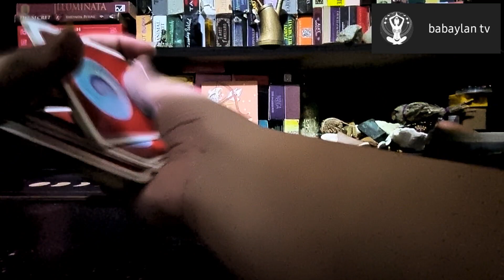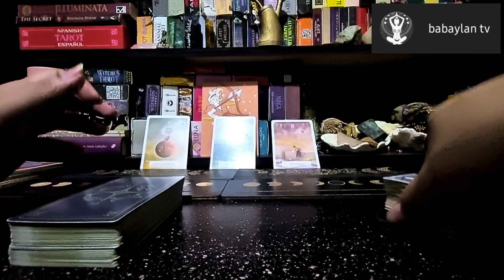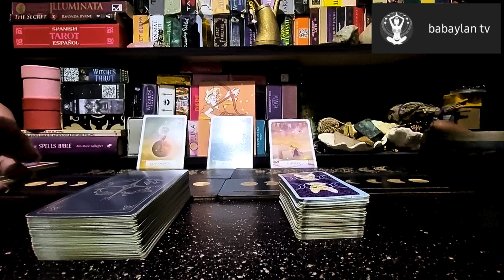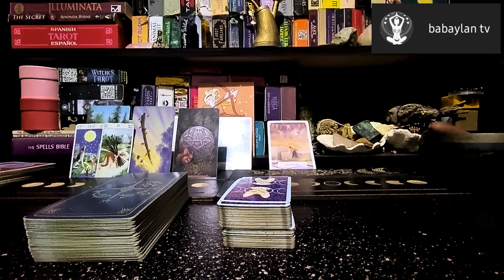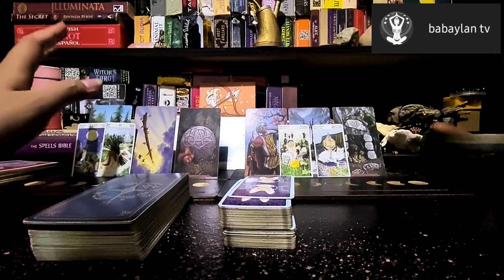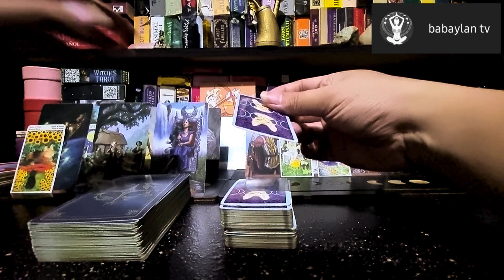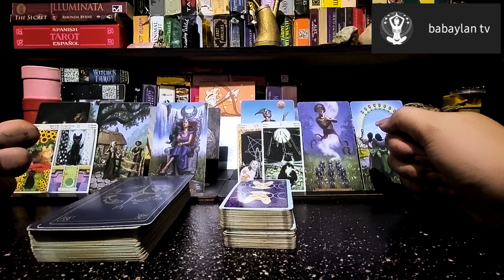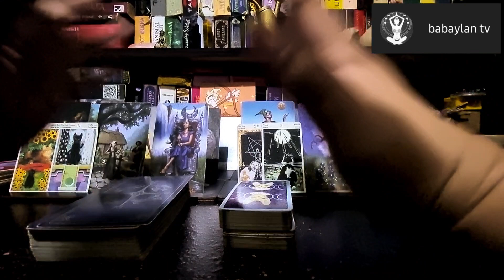JANUARY 7-8, 2023 | SOMEONE IS CONTROLLING THEM SO THEY CAN'T TALK TO YOU | SAGITTARIUS | TAROT CARD